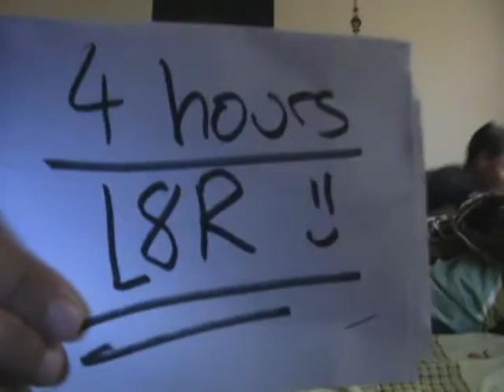alarm clock yilun fails =[